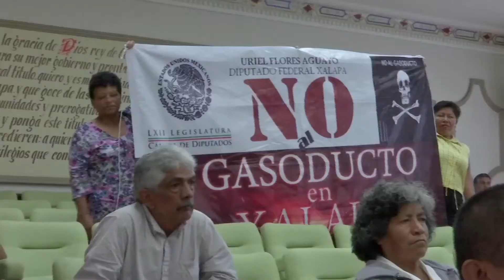Ciudadanos entregan firmas para evitar paso de gasoducto por Xalapa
El diputado federal Uriel Flores Aguayo entregó 10 mil firmas a la subsecretaría de gobierno y  al alcalde de Xalapa, Américo Zúñiga Martínez donde la población manifiesta su rechazo a la instalación del paso de un gasoducto por Xalapa, Emiliano Zapata y Coatepec.